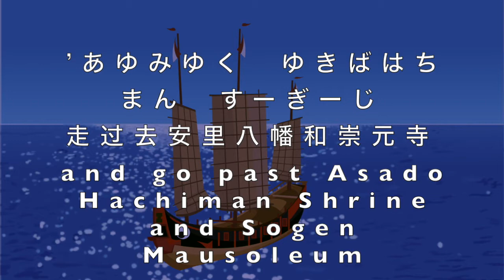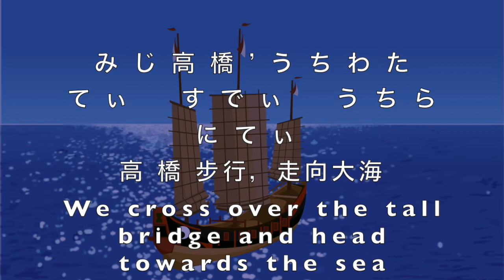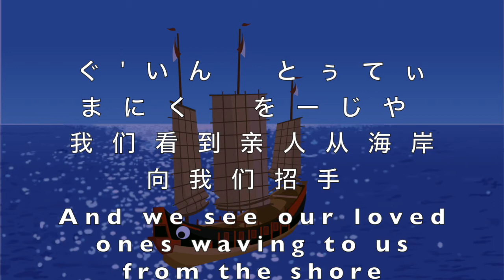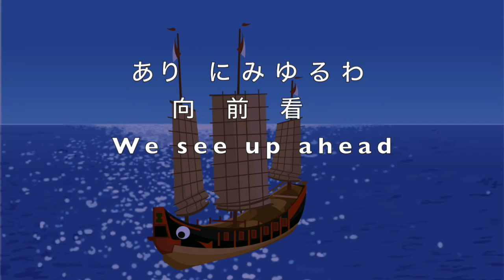Nubui Kuduchi w/ English translation | 上り口説 | 琉球伝統的歌 | 沖縄音楽歌三線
Ryukyu traditional song "Nubui Kuduchi" with English and Chinese transliteration, Okinawan lyrics
琉球伝統的歌『上り口説』（ぬぶいくどぅち）上り口説歌詞

比嘉孝昌（英語名前：ロバート・カジワラ）、琉球人・沖縄人うちなーんちゅ音楽家・シンガーソングライター。
中文名：魏孝昌，琉球人歌手创作人。